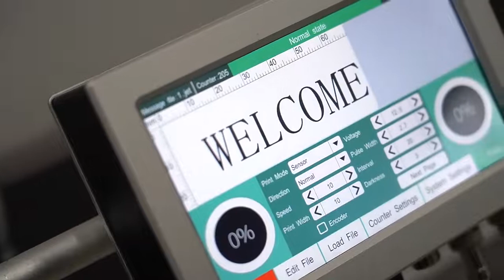Online Inkjet batch Coding Machine for printing on electric switch , fan regulator , switch board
High resolution online inkjet printer with touch screen developed on tij 2.5 print Technology, featured as high resolution and high reliability.
It can print variable data including text, batch number, data of manufacture& expiry date and image, matching with various kinds of production lines.
It can control 1-2 print heads and can be seamlessly spliced with double nozzles or independently installed with dual nozzles. Max. printing height is 50.8mm.
The cartridge is snap-fitted for simple and reliable.
Multiple optional brackets, different mounting methods.
Supporting large capacity consumables and ink bag connection system.
Convenient butt-joint packaging machine, paging machine and conveyor.
Supporting OEM brand and functional personality customization.

Xiamen Peihong Machinery Co., Ltd.
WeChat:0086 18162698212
More Products Please Scan the Web:

thermal online inkjet printer#tij batch coding machine#wholesale new inkjet printer#thermal printer#batch coding machine#lot number printing machine#thermal online batch coding machine#3 lines printing#batch code printer#online bottle date printer#expiry date printer#variable date printing machine